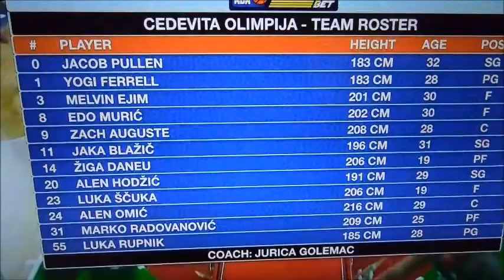Yogi Ferrell first game for Cedevita Olimpija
Aba league, Zadar, Olimpija, LA Clippers, Dallas, 2021 5.december, Ljubljana